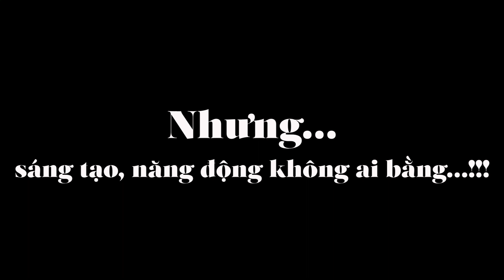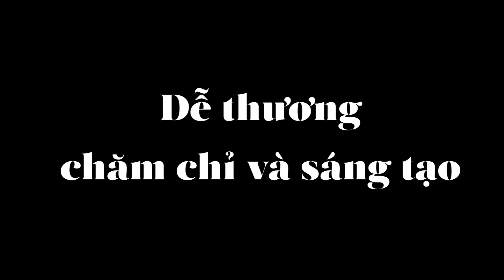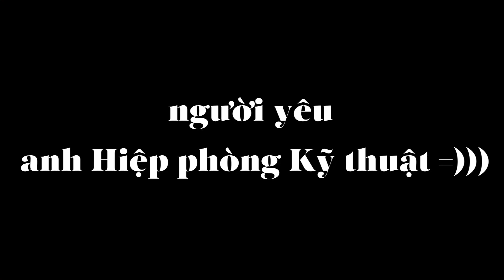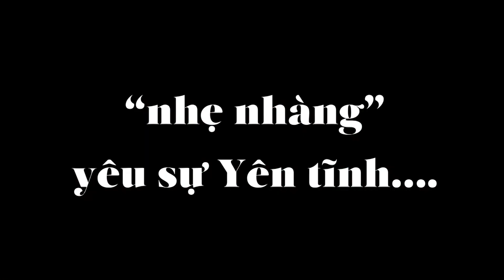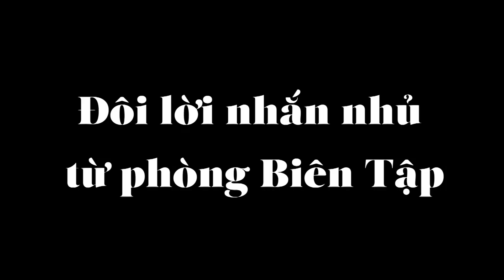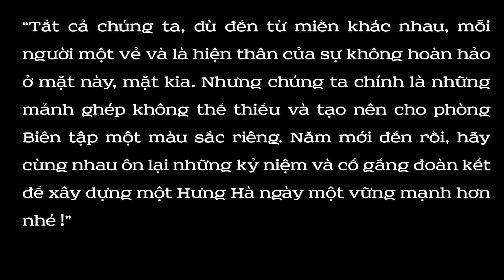[VIDEO TẤT NIÊN] Vào xem nào! Phòng Biên tập HHP có gì hot??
Ngay từ thuở công ty mới thành lập, Phòng Biên tập luôn được biết đến là “Gương mặt thương hiệu” của Công ty Cổ phần Thanh toán Hưng Hà, đại diện bởi độ nhiệt huyết, sáng tạo, năng động. Dù vẫn còn nhiều khó khăn, song bằng sự nỗ lực, cống hiến không mệt mỏi của mình, Phòng Biên tập đã đóng góp quan trọng cho thành công của HHP năm 2020 bởi những bài viết đến video chất lượng.
Làm nên bộ mặt Phòng biên tập ngoài Leader - Trưởng phòng Biên tập Vũ Bích Phượng, còn có rất nhiều thành viên từ team nhỏ như Trang, Ánh, Phương Anh, Đức, Phương, Thảo Ngọc, Minh Ngọc, Hồng, Bảo, Giang…Đến từ miền khác nhau, mỗi người một vẻ và là hiện thân của sự không hoàn hảo ở mặt này, mặt kia. Những tất cả chính là những mảnh ghép không thể thiếu và tạo lên “Biên tập HHP” một màu sắc riêng.
Một mùa xuân nữa lại về, cũng là mốc son đánh dấu thêm chặng đường gắn bó với HHP. Dù còn nhiều khó khăn, vất vả và nhiều lúc không hiểu ý nhau, nhưng mong rằng, mỗi thành viên của Biên tập sẽ luôn “rực lửa” với công việc sáng tạo nội dung của mình, cùng đoàn kết để từng bước gây dựng Hưng Hà ngày một vững mạnh hơn nhé.
Các bạn hãy cùng đón xem video để khám phá xem phòng Biên tập có gì hot nhé.

VP1: Tầng 4, B50, Lô 6, KĐT Định Công - Hoàng Mai - Hà Nội
VP2: Thôn Thanh Miếu, Xã Việt Hưng, Huyện Văn Lâm, Tỉnh Hưng Yên